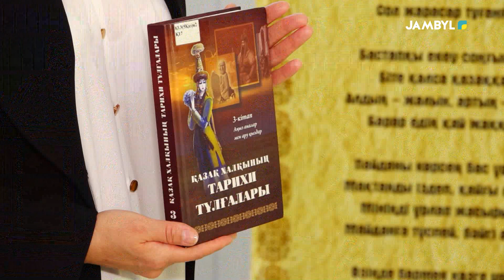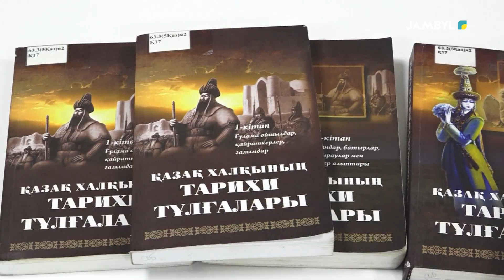Хабар: «Ұлағат» (21-12-2022)